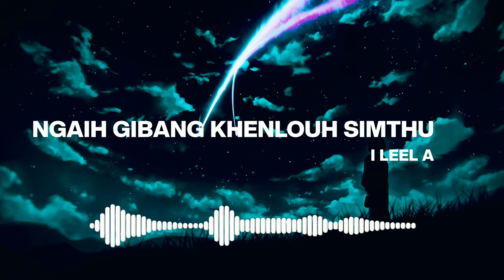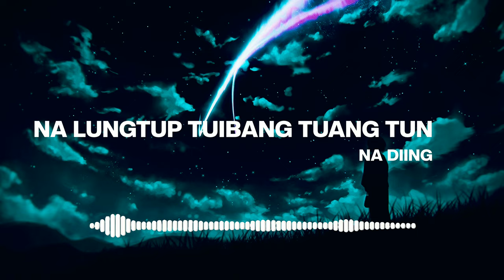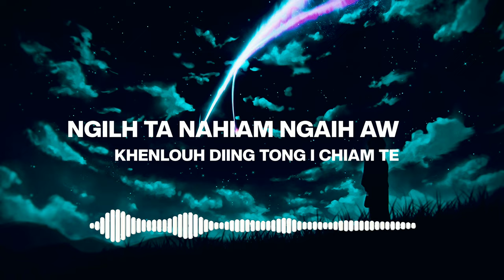Na siang zuan in | Rigvedazz | hd Lyrics